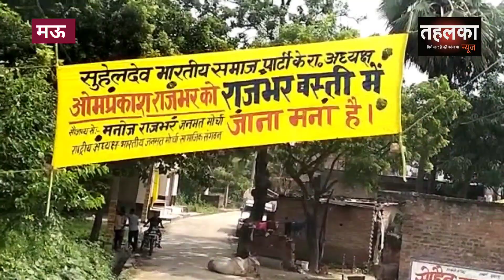मऊ मे ओमप्रकाश राजभर का आना मना है..ओमप्रकाश ने कहा भगवान का दो तरह से लिया जाता है